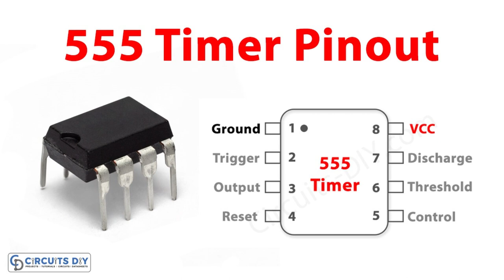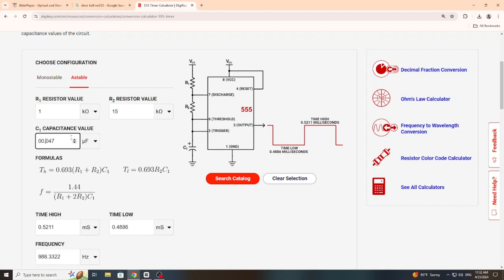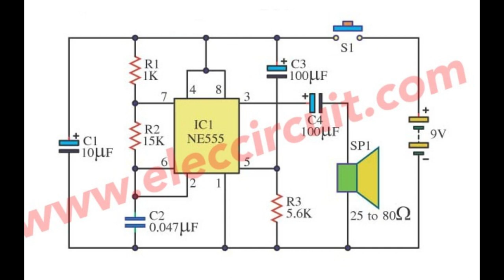Doorbell circuit using 555 timer | Aliexpress Kit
VIDEO 7 । ৫৫৫ আইসি দিয়ে কলিংবেল তৈরি  | NAIM ENGINEERING WORKS | Doorbell circuit using 555 timer | Aliexpress Kit

Transcripts :
2:05 Testing
1:08 Calculation
0:37 Explain Circuit Diagram
0:24 555 Pinout